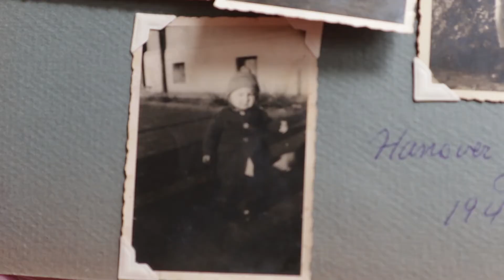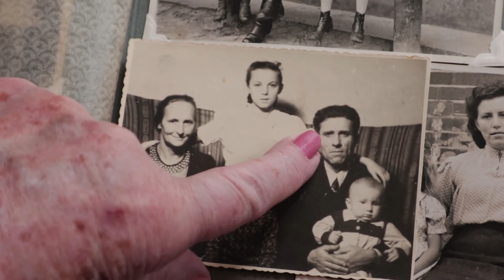Baba | Final Documentary | Kate Poisler (2020)